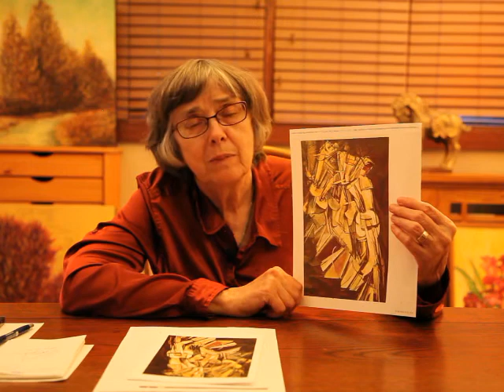Duchamp Nude descending the Staircase